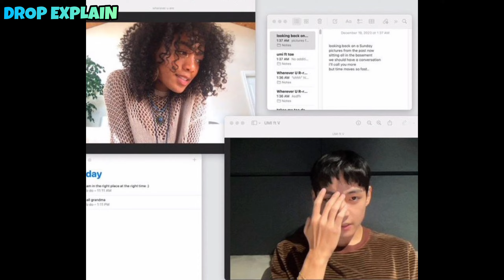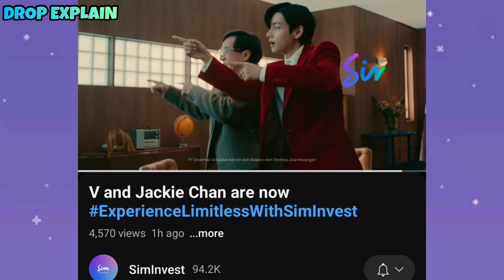BTS V & Jackie Chan Behind the Scenes 🥳| BTS V Hugged Jackie Chan 🤩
BTS V & Jackie Chan Behind the Scenes 🥳| BTS V Hugging Jackie Chan 😍

Taehyung and Jackie Chan
Taehyung and Jackie Chan For Siminvest ad
BTS V and Jackie Chan
BTS Taehyung Jackie Chan
Taehyung ad Video For SIMINVEST
SIMINVEST BTS Taehyung
SIMINVEST Ad Video BTS Taehyung
BTS Taehyung and Jackie Chan
BTS V And Jackie Chan Behind the Scenes
Siminvest Bts V Behind the Scene